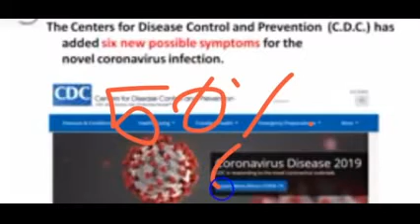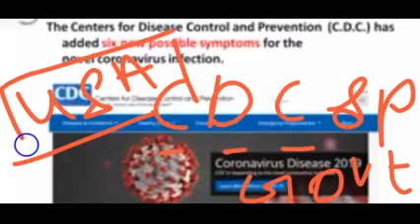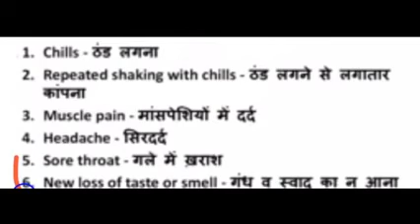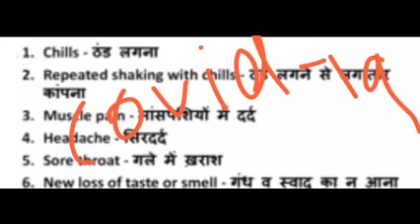कोरोना changed ||New Symptoms of Coronavirus 🤔|| Announced by USA Official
Information about coronavirus

Astroworld
Owner Mandar Yerde.